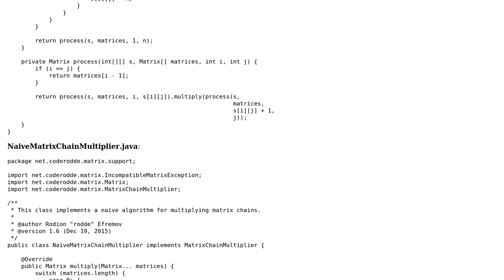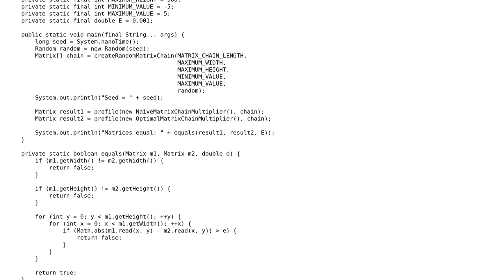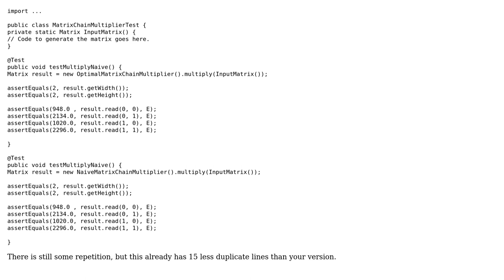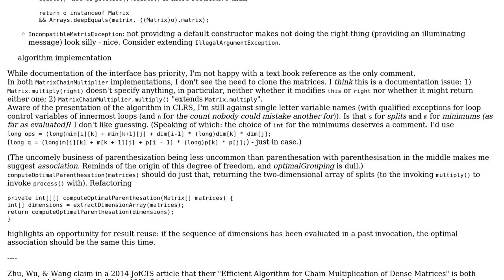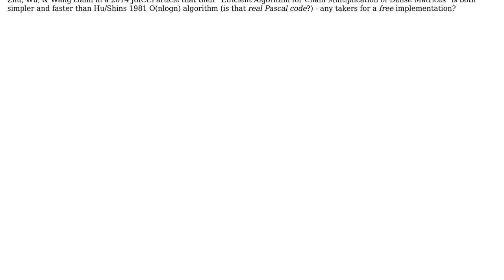Code Review: Optimal matrix chain multiplication in Java (2 Solutions!!)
Code Review: Optimal matrix chain multiplication in Java

With thanks & praise to God, and with thanks to the many people who have made this project possible! | Content (except music & images) licensed under CC BY-SA | Music | Images & others | With thanks to user greybeard user coderodde user Caridorc and the Stack Exchange Network Trademarks are property of their respective owners. You are responsible for your own actions.